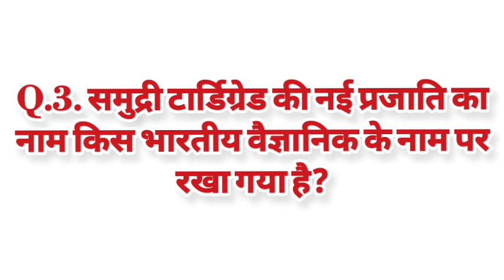Current Affairs 27th Sep 2023 | Current affairs today